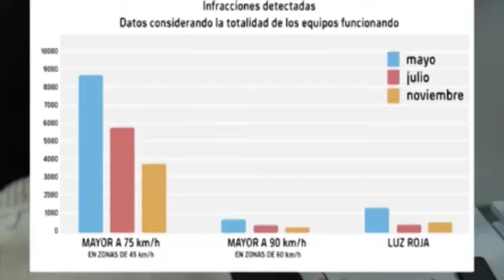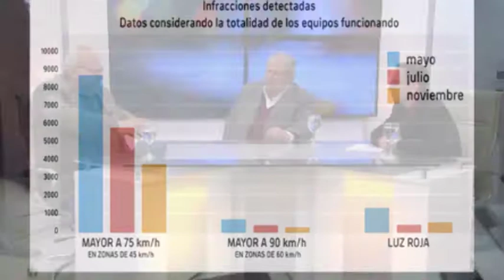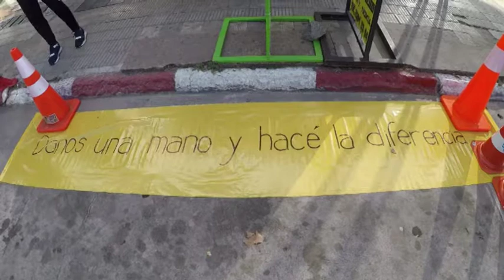SEG VIAL BLOQUE 2 - 329